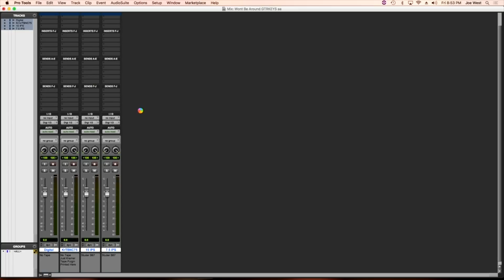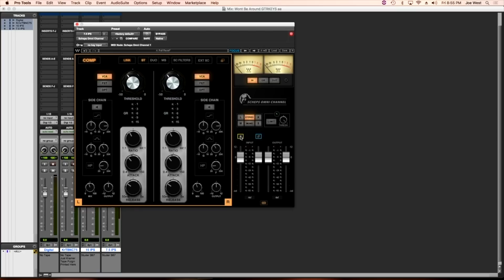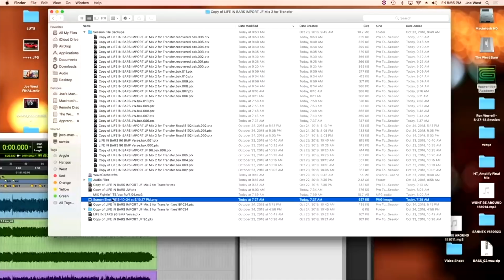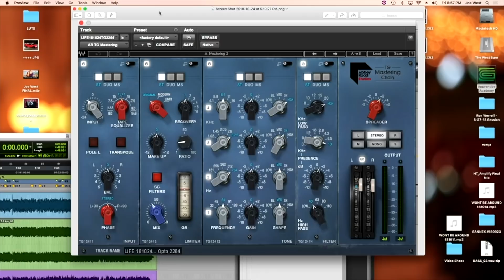Apprentice Academy An Evening With Grammy Winning Engineer Steve Marcantonio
Grammy Award Winning engineer Steve Marcantonio tells you his story of becoming one of Nashville's top engineers.